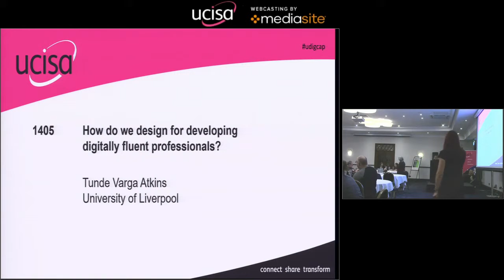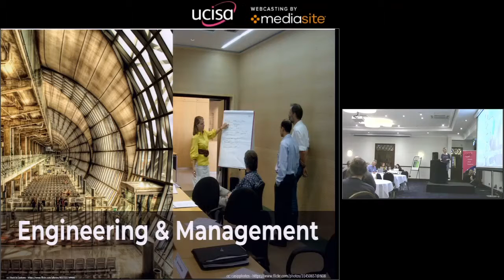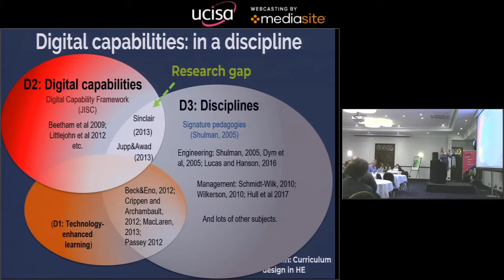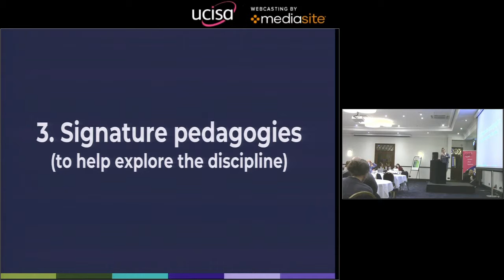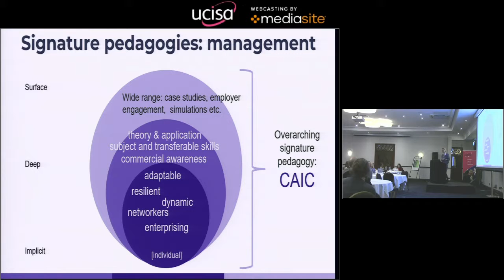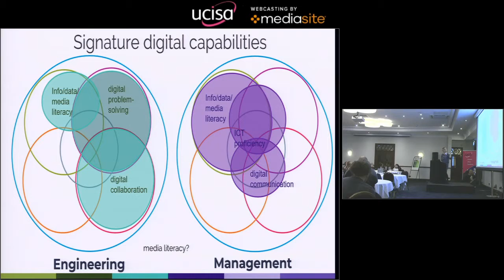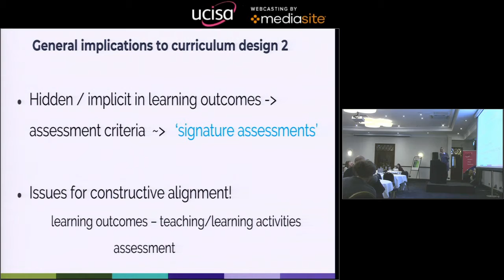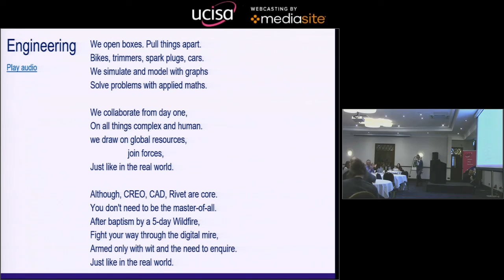How do we design for developing digitally fluent professionals